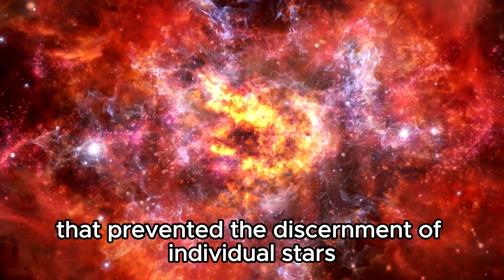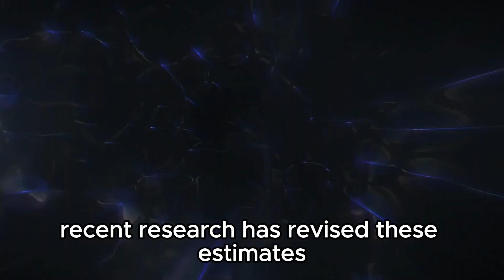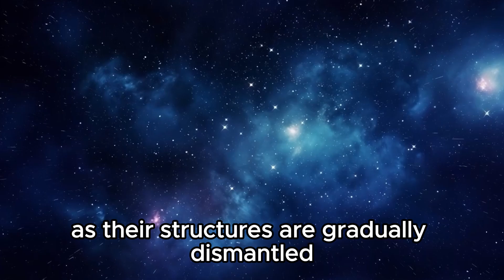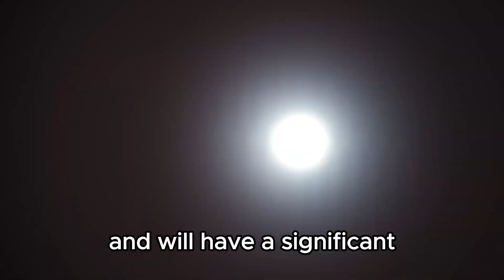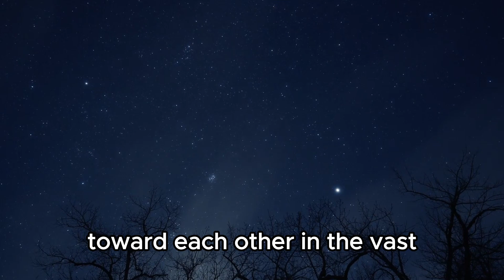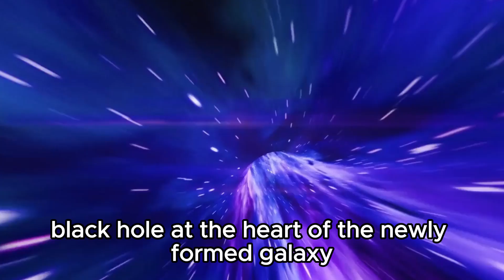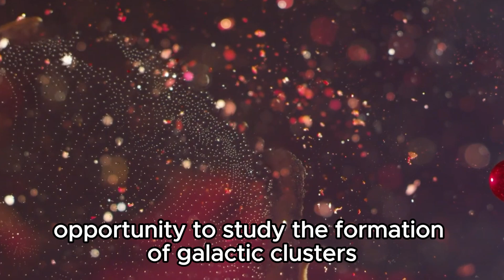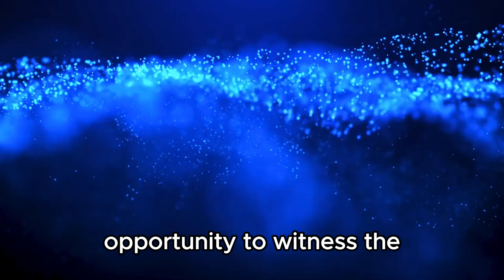James Webb Space Telescope Just Received A Terrifying Signal From The Andromeda Galaxy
The James Webb Space Telescope has just intercepted a chilling signal from the Andromeda Galaxy. Join us as we delve into the implications of this unprecedented discovery, unraveling the mysteries of our cosmic neighbor in real-time. Don't miss this momentous event in space exploration!